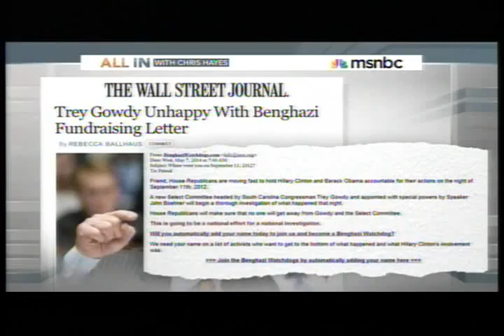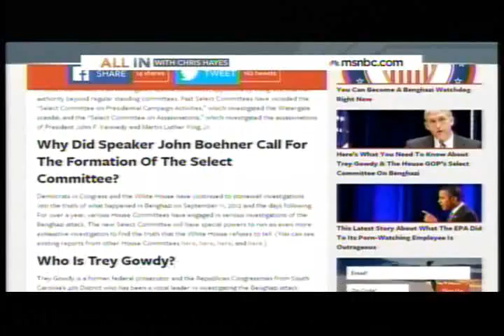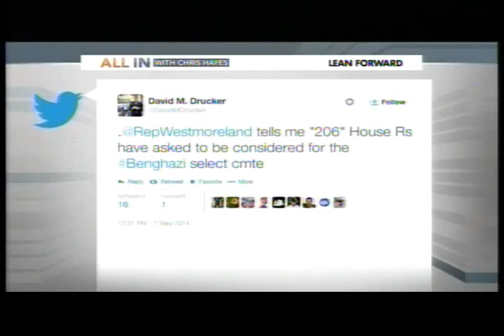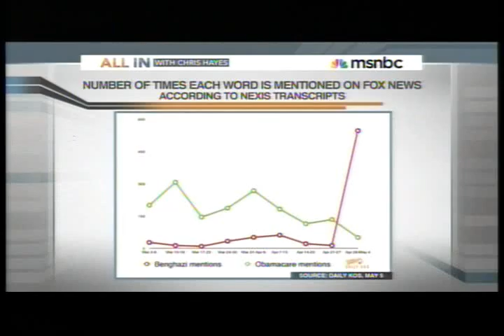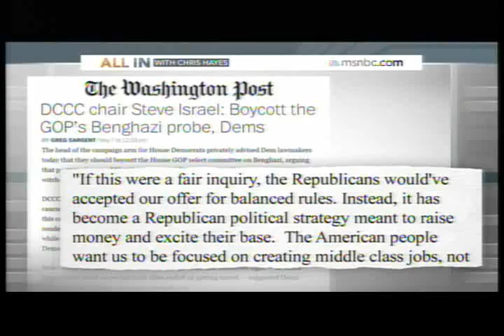chayes benghazi fundraising 05 08 2014